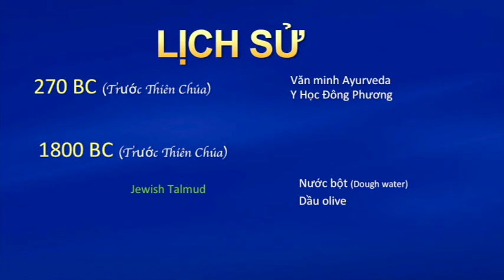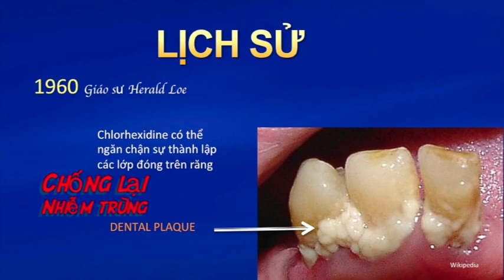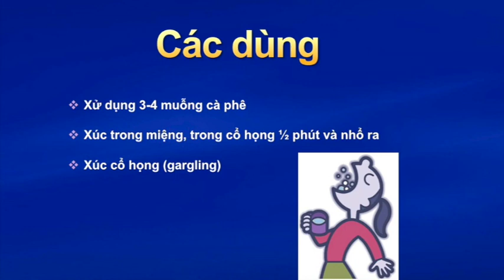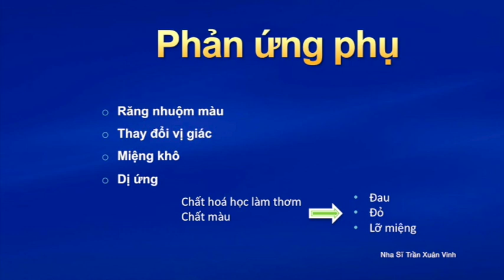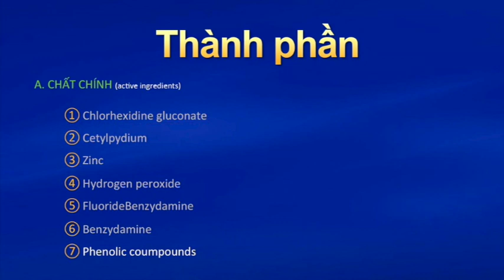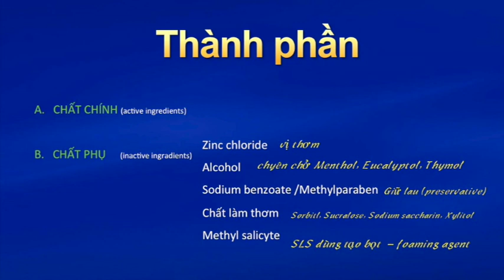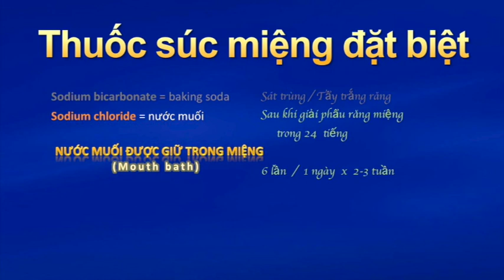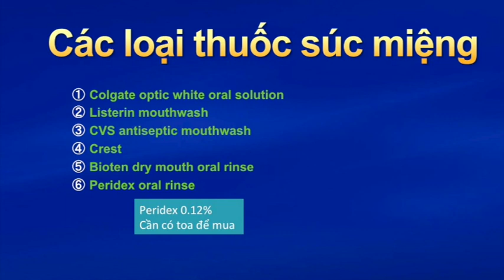Tìm Hiểu Về Nha Khoa - Thuốc Súc Miệng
Do Bác Sĩ Trần Xuân Vinh thực hiện